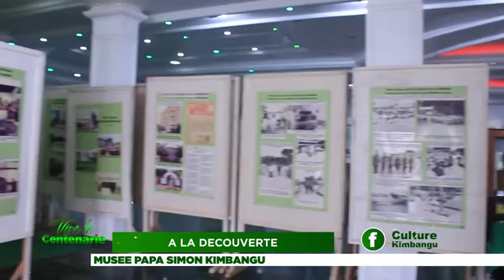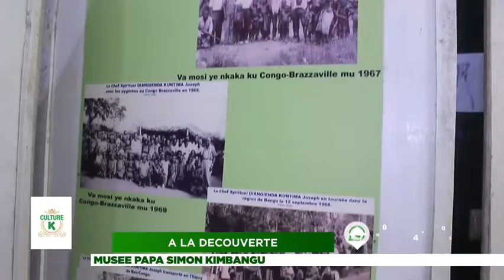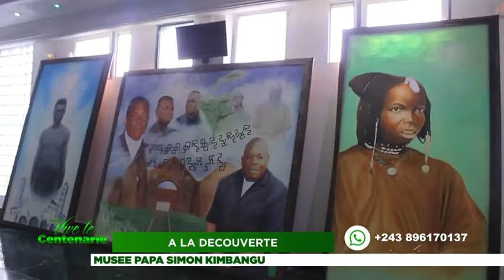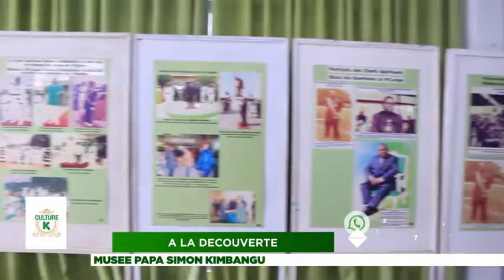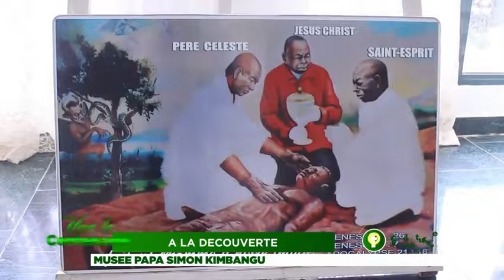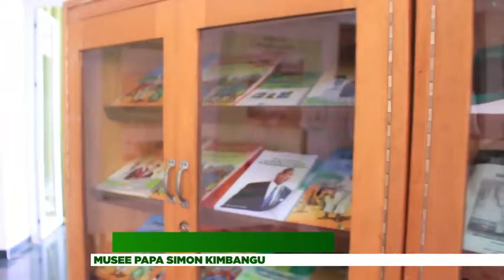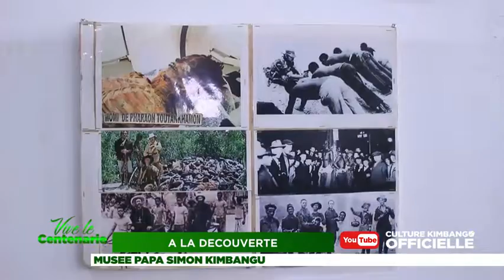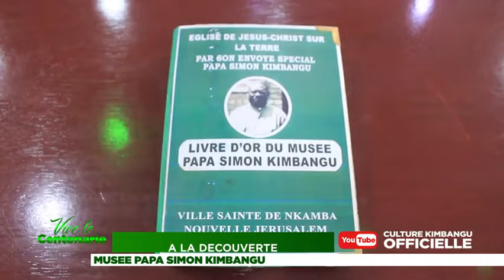MUSÉE PAPA SIMON KIMBANGU JOURNÉE PORTE OUVERT